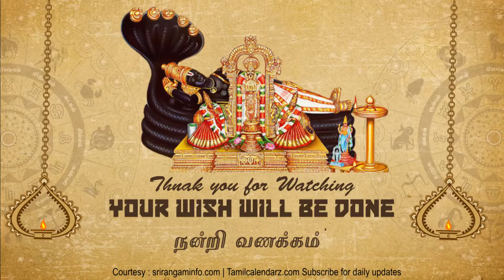Today Rasi palan 8th April 2020 - Tamil Calendar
Today Rasi palan, Today Tamil Calendar, Tamil Calendar 8th April 2020, Rasi palan 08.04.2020